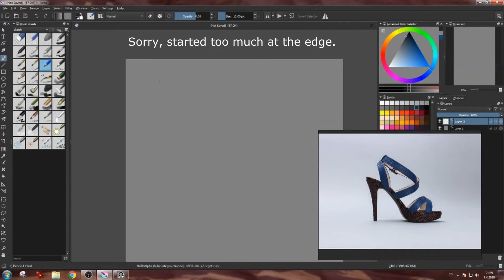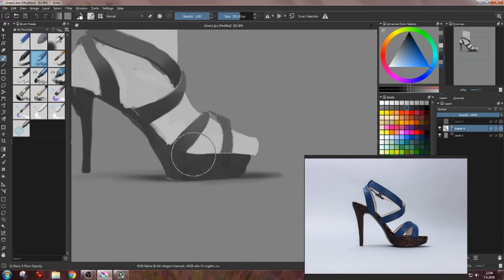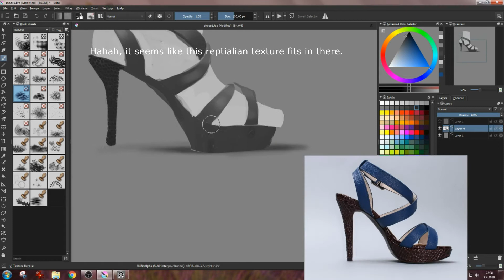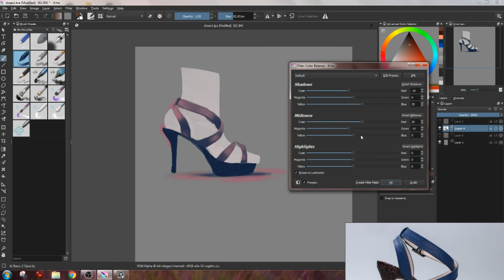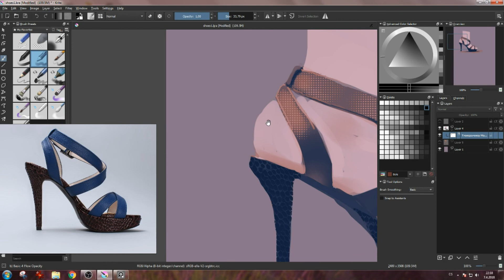Digital painting in Krita - shoes study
This is a first video ever made by me! I am not professional so please be polite to my drawing skills in general. Hope you have fun :)

Credits:
Music